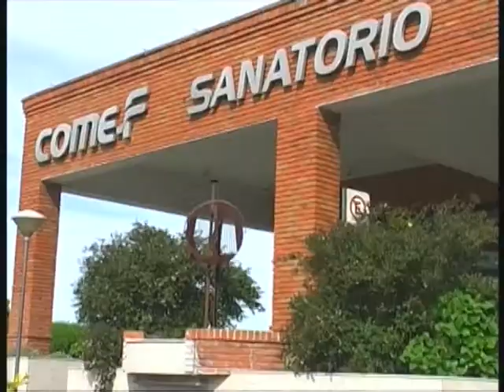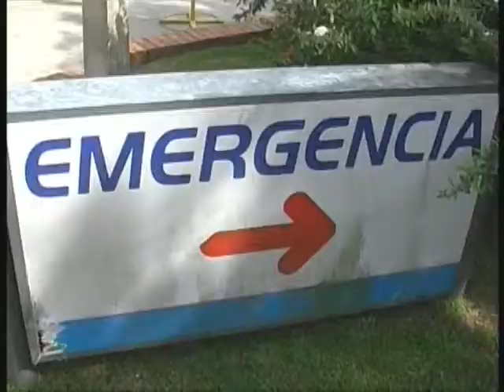COMEF en sus 30 años cuenta con más de 32.000 afiliados